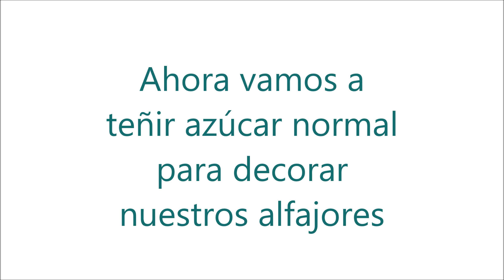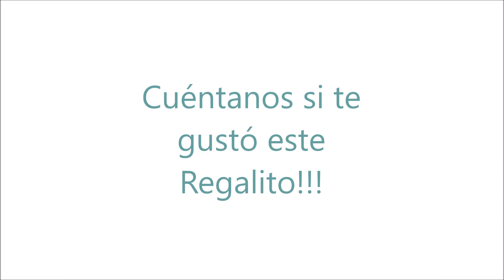Alfajores de Maicena para Halloween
Te comparto una receta que a mi familia le encanta!
Puedes ver la receta completa y los insumos usados en nuestro blog
Despachamos a todo Chile